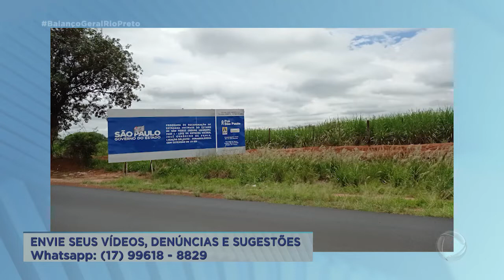Flagrou tá na Record: Buracos na vicinal entre Bálsamo e Mirassolândia